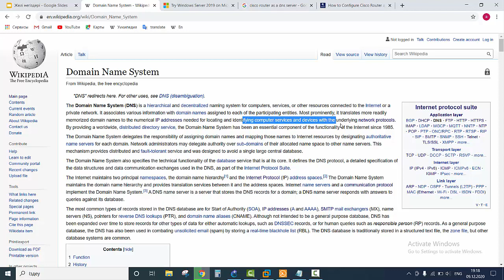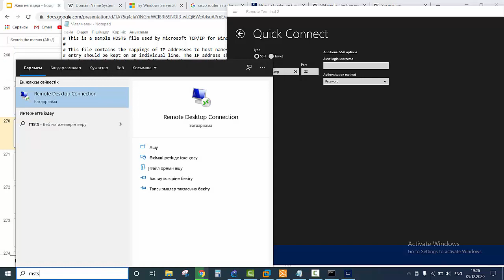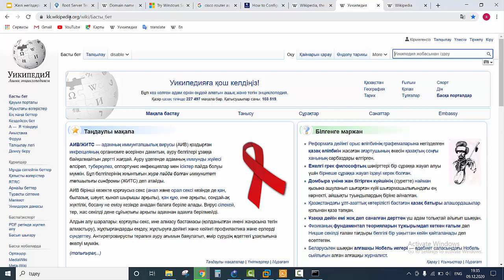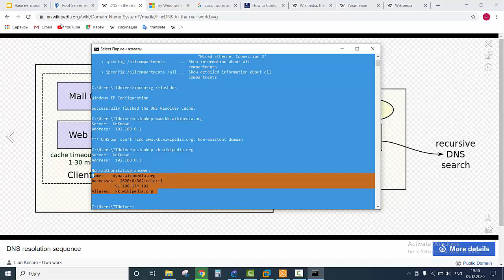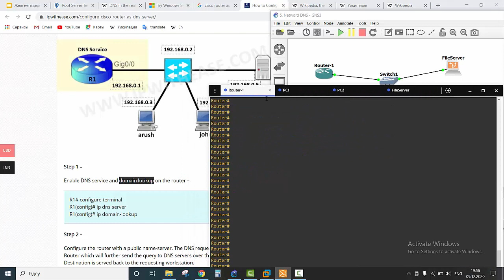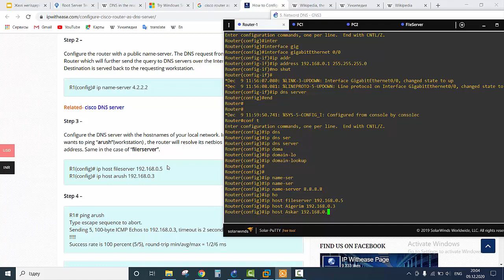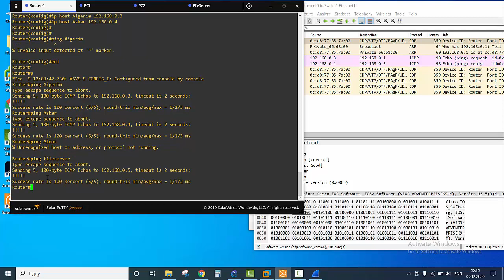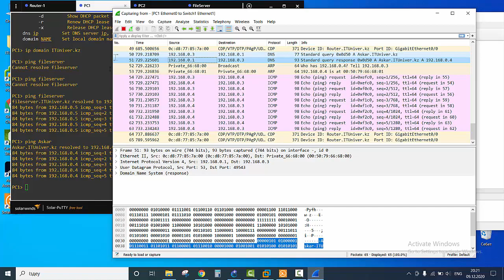DNS. Cisco Router DNS Service. Lab. (ITUniver. Network #21)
Domain Name Systems